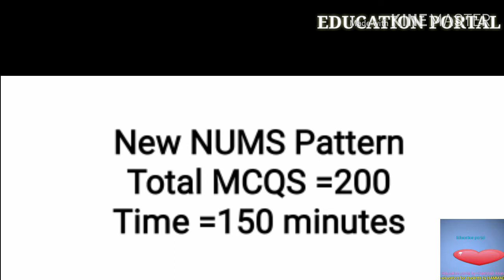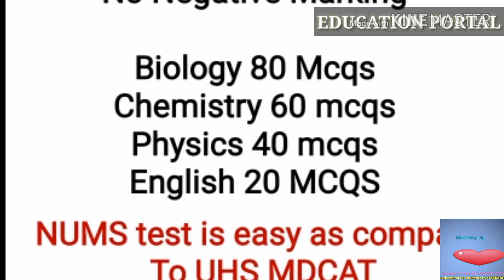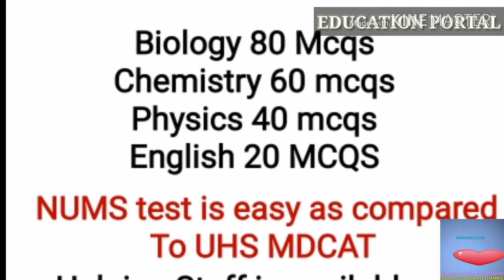NUMS MDCAT Paper Pattern Changed 2019 || NUMS MDCAT 2019-20 New Paper Pattern||NUMS entry Test Guide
NUMS ENTRY TEST 2019 COMPLETE GUIDANCE HOW TO PREPARE FOR THE NUMS ENTRY TEST

NUMS ENTRY TEST 2019 COMPLETE GUIDANCE
MDCAT 2019
Mdcat 2019

NUMS ENTRY TEST 2019 COMPLETE GUIDE||NUMS 2019-20 SYLLABUS, FEE STRUCTURE, PAPER PATTERN||NUMS

Education Portal

Link For NUMS ENTRY TEST CHEMISTRY SYLLABUS 2019-20

NUMS ENTRY TEST LATEST PREPARATION
NUMS ENTRY TEST 2019 COMPLETE GUIDANCE ON PAPER PATTERN FEE STRUCTURE FOR ARMY MEDICAL COLLEGE AND FEDERAL AND DENTAL COLLEGE ISLAMABAD
NUMS COMPLETE SYLLABUS LATEST 2019-20
NUMS ENTRY TEST PAST PAPERS MCQS LATEST
NUMS ENTRY TEST 2019 COMPLETE GUIDANCE SYLLABUS PAPERS PATTERN
NUMS ALLIED HEALTH SCIENCES EXAMS AND TEST
NTS PAPERS MCQS
NUMS PAST PAPERS MCQS
NUMS ENTRY TEST HOW TO PREPARE FOR NUMS ENTRY TEST
NUMS MDCAT 2019-20
LATEST NUMS GUIDANCE
NUMS ENTRY TEST GUIDE HOW TO PREPARE FOR NUMS
NUMS MBBS MDCAT TEST 2019-20 COMPLETE INFORMATION
NUMS MDCAT GUIDANCE
NUMS ENTRY TEST VOCABULARY OF 663 WORDS
NUMS ENTRY TEST FORMAT
NUMS ENTRY TEST REQUIRED TIME TO TEST
NUMS ENTRY TEST IN 2019 20
ARMY MEDICAL COLLEGES RAWALPINDI TEST
HOW TO PREPARE FOR NUMS 2019-20
HOW TO TOP NUMS EXAMS
NUMS ENTRY TEST LATEST PREPARATION PAST PAPERS
NUMS ENTRY TEST 2019 COMPLETE SYLLABUS
NUMS MBBS FEE STRUCTURE
NUMS ENTRY TEST LATEST NEWS
MDCAT FMDC NUMS IN 2019-20
NUMS ENTRY TEST SYLLABUS GUIDANCE
NUMS MDCAT 2019-20 SYLLABUS
NUMS MDCAT INFORMATION
HOW TO TOP NUMS EXAMINATION